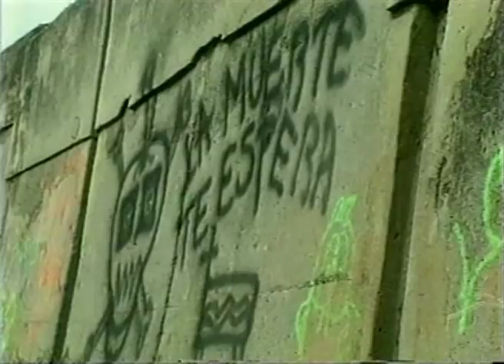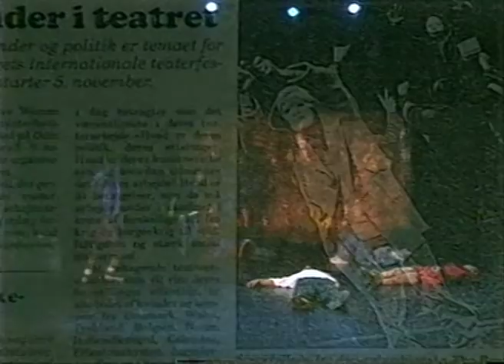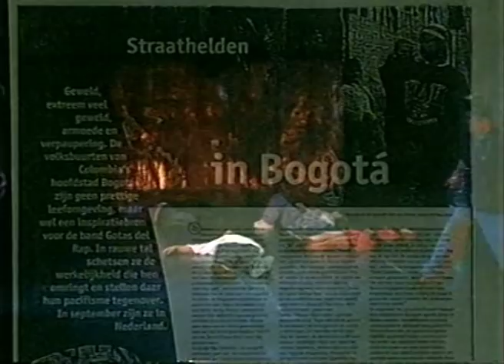Gotas de Rap (Opera-Rap)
Opera -Rap, es el encuentro entre dos saberes: el de Patricia Ariza y
Carlos Satizabal del Teatro La Candelaria, y el de los jóvenes de
Gotas de Rap del Barrio Las Cruces de Bogotá, para crear una obra...